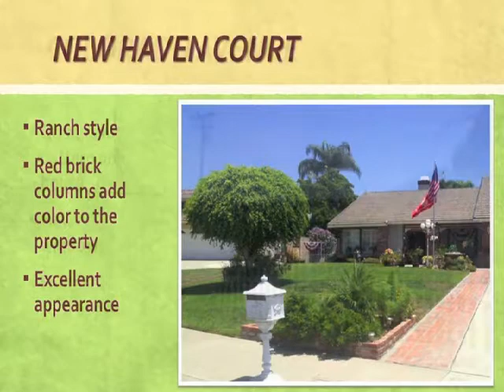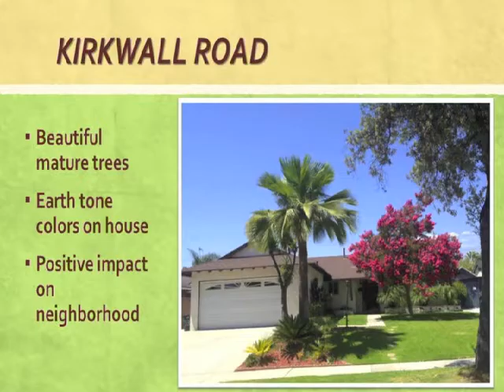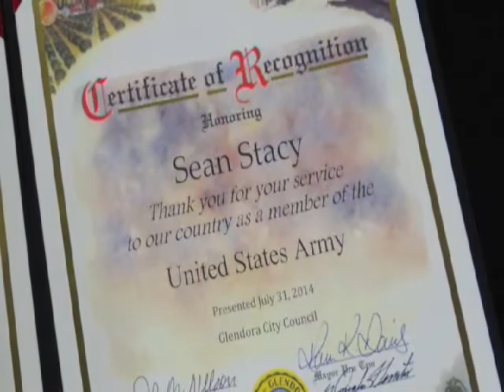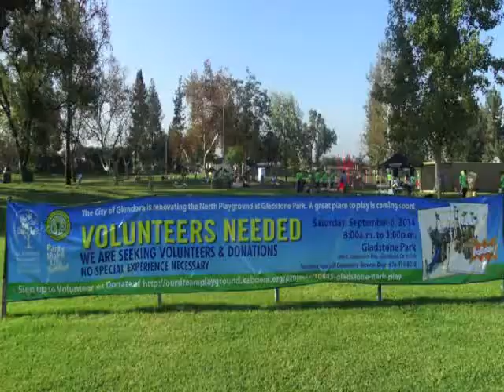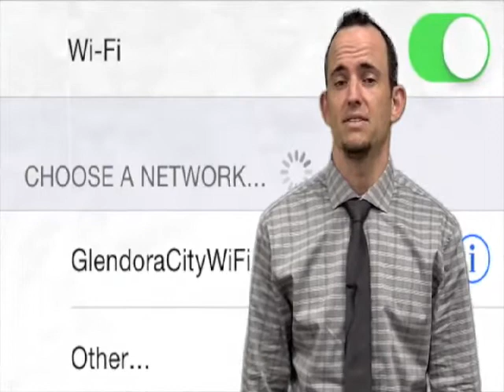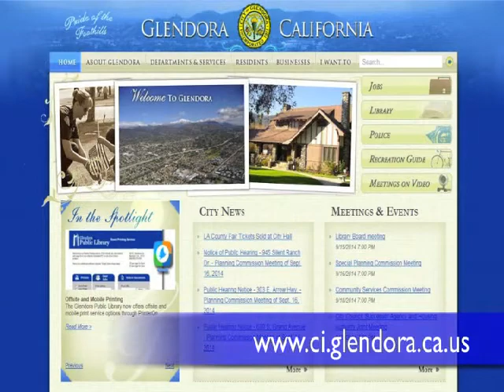Go, Glendora! 2014 | Episode #5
Segments for this episode include: 2014 3rd Quarter Community Recognition Awards presented by City Council; Update on the Avalon Bay Mixed-Use Project at Route 66/Glendora Ave.; Community Build Day at Gladstone Park; & Information on Wi-Fi Access at City Facilities